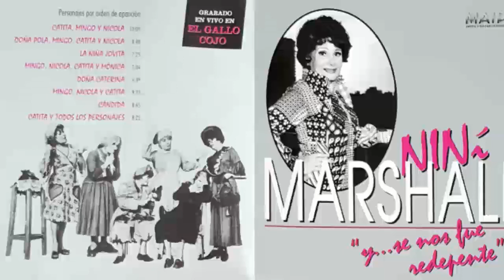Nini Marshall "Y Se Nos Fue Redepende!"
En este unipersonal de humor negro, toda la acción transcurre durante el velorio de Don Pascual, el zapatero del barrio. Las vecinas concurren presurosas a dar el pésame a Doña Electra, la viuda -personaje invisible, pero cuya presencia se advierte en todo el espectáculo-. Entre ellas están Catita, meterete y pendenciera, especie de maestro de ceremonias en estos eventos barriales; Doña Pola, que no pierde oportunidad de intentar comprar o vender algo; la Niña Jovita, acompañada de su loro Romeo; Doña Caterina, la abuela de Catita; Cándida, la entrañable gallega torpe, ruda, atrevida pero tierna a la vez y Mónica, la niña bien, siempre orgullosa de su aristocracia. También están el Mingo y el Nicola, hermanos de Catita, a los cuales se los escucha hablar, discutir y pelear en la capilla ardiente.
Nini Marshall
Y...se nos fue redepente se estrenó con la interpretación de Niní Marshall en 1973, con textos que ella misma había comenzado a escribir en los años '40.